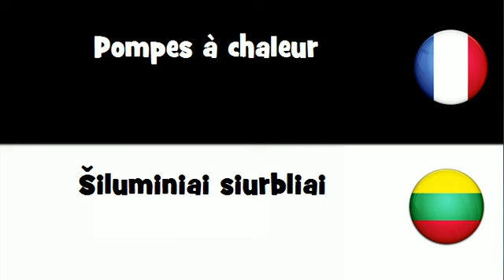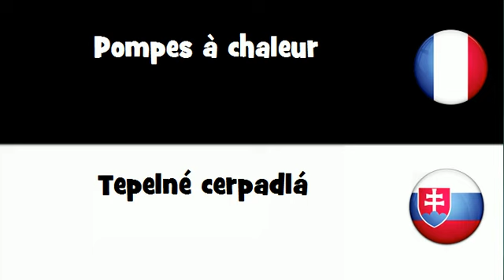VOCABULAIRE EN 20 LANGUES = Pompes ą chaleur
frenchwithvincent VOCABULAIRE EN 20 LANGUES = Pompes à chaleur